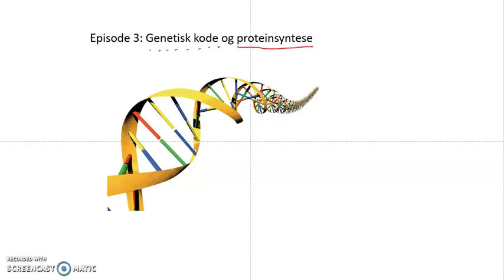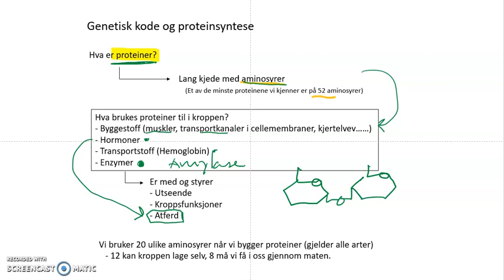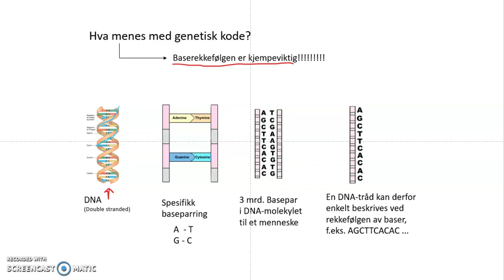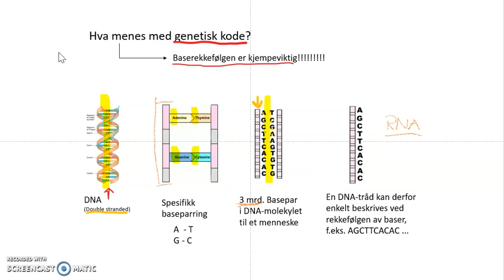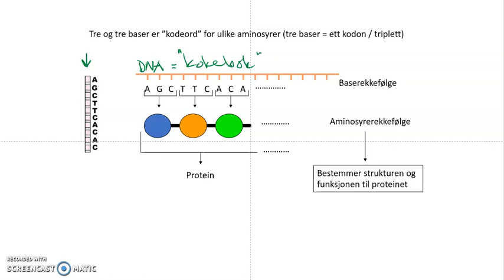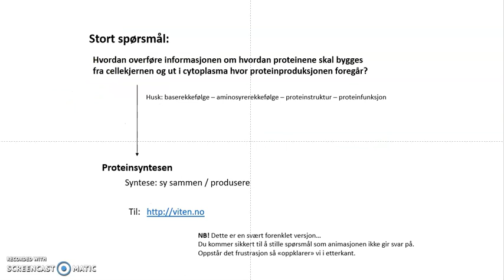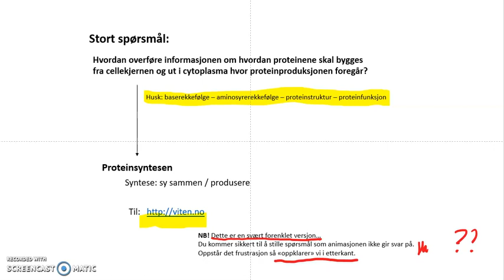Arv Genetikk Bioteknologi episode 3 Genetisk kode og proteinsyntese